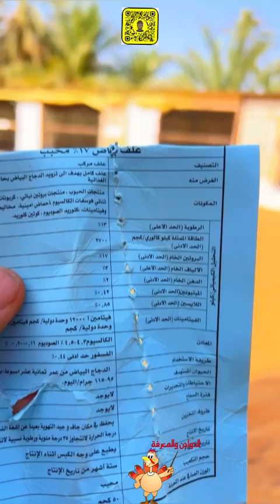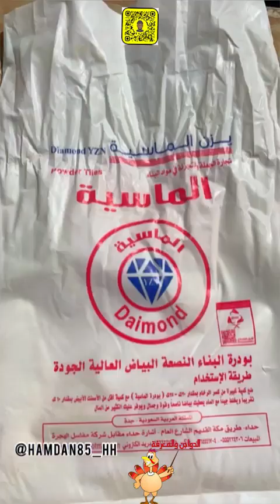ارخص مصدر كالسيوم للدجاج بودرة البلاط وحجر الجيري